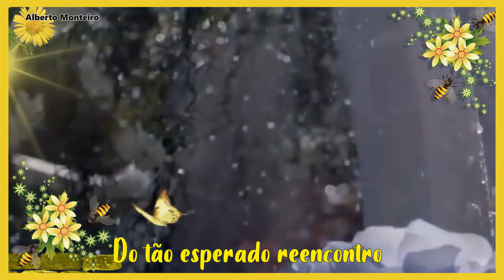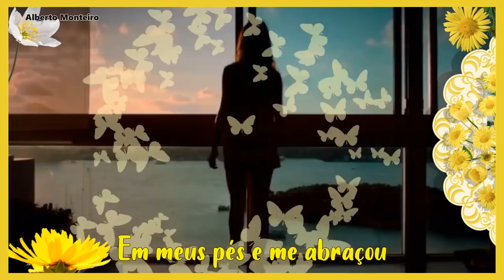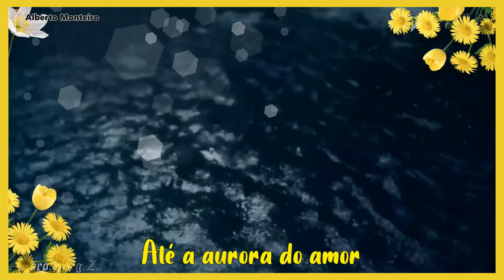💕 O ENCONTRO DO AMOR 💕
IRO - Wicked Game

Eu não podia imaginar
Que o veria novamente
Nossa não consegui
Me conter
Quando o avistei
Novamente na minha
Estrada eu corri
Para os seus braços
O amor foi tão intenso
Que não conseguimos
Controlar a emoção
Do tão esperado reencontro
O destino novamente
Uniu nossas vidas
E então você ajoelhou
Em meus pés e me abraçou
Nossos corações batiam
Alucinados pelo desejo
De se amar
De ali naquele instante
O nosso amor concretizar
E dizer para o destino
Que fomos sim feitos
Um para o outro
Que seguiremos sempre
Juntos nos amando
Até a aurora do amor

Autora: Marcia tonoli
Data: 04/11/2018